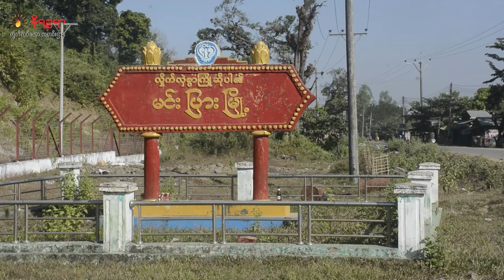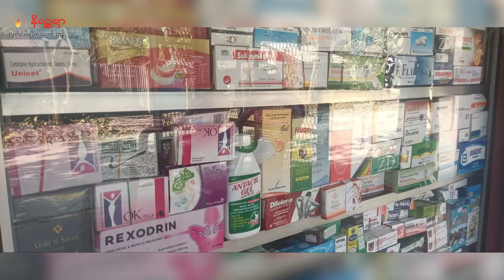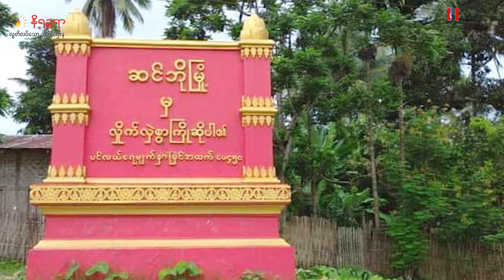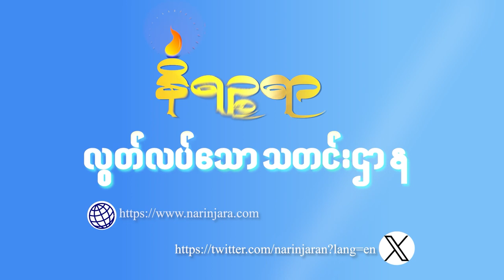ဧပြီ ၃၀ ရက်နေ့ နိရဉ္စရာရုပ်သံ အစီအစဉ်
▢   မင်းပြားမြို့ပေါ်ကို စစ်ကောင်စီက လေယာဉ်နဲ့ ဗုံးလာကြဲလို့ ဒေသခံ ၁၀ ထက်မနည်း ဒဏ်ရာရတဲ့အပြင် နေအိမ်တစ်ချို့ မီးလောင်ပျက်စီးတဲ့သတင်း

▢  ရခိုင်ပြည်၊ မြို့နယ်တချို့မှာ သောက်သုံးရေ ပြတ်လပ်နေပြီး မသန့်ရှင်းတဲ့ ရေတွေကြောင့် စစ်ဘေးရှောင်များနဲ့ ပြည်သူတချို့ ယားနာများပေါက်ကာ ဝမ်းပျက်ဝမ်းလျှောရောဂါတွေ ဖြစ်ပွားနေ တဲ့သတင်းနဲ့

▢     မောင်တောက သုံးဘီး/ဆိုင်ကယ်အပိုပစ္စည်းရောင်းဝယ်ရေးဆိုင်ရှင်နဲ့ ဆိုင်ကယ်ပြုပြင်ရေးလုပ်သူတို့ကို ARSA အဖွဲ့ဖမ်းဆီး  တဲ့သတင်း အပါအဝင် တခြား စိတ်ဝင်စားစရာ ထူးခြားတဲ့ သတင်းတွေကို တင်ဆက် ပေးသွား ပါမယ်ရှင်